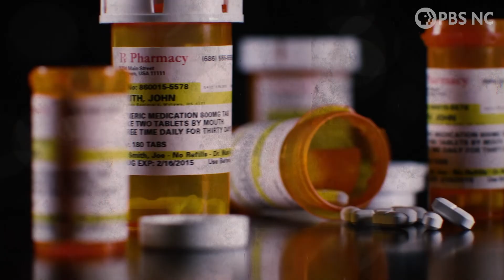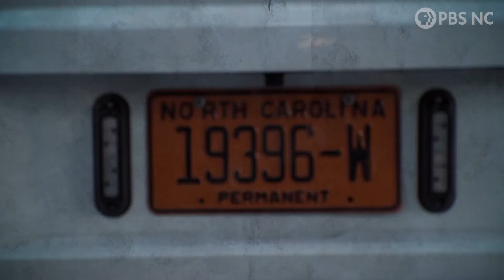Bianca's Story, Part 1 | Opioids: State of Recovery | PBS North Carolina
Bianca Dardeen, a member of the Cherokee tribe, tells her story of addiction and how it led to deep depression and suicidal thoughts.

Opioids: State of Recovery Season 3 premieres Wednesday, April 6, 7 PM on PBS NC and streaming on the PBS Video app.

This special series is made possible by Blue Cross & Blue Shield of NC.